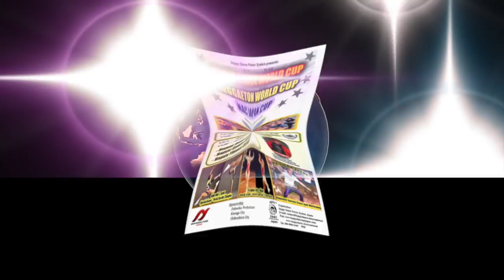Happy Dance Power System -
The 1st Dance World Competition. The only competition in the world with mindset training, original Happy Fitness Circuit Competition and variety of categories. It's time to be happy now.